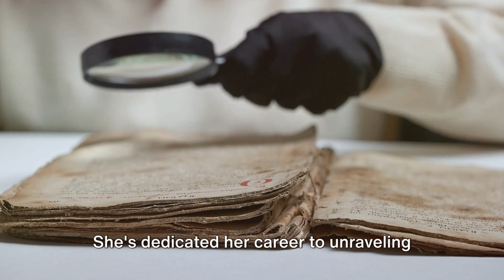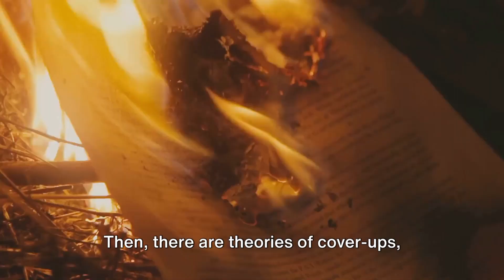Unveiling Shadows: Vatican City's Global Conspiracies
Uncover the darkest secrets of Vatican City in this eye-opening documentary, as we delve into the shadowy world of global conspiracies and uncover the shocking truths that lie within the walls of the Vatican. Join us on a journey of intrigue and deception as we expose the powerful forces at play behind the scenes of one of the world's most secretive institutions.